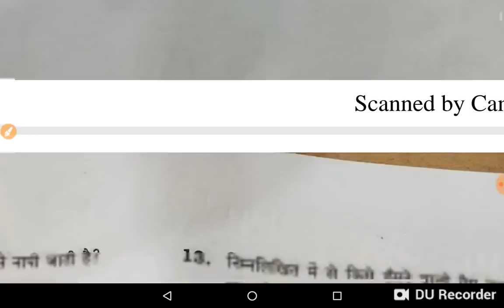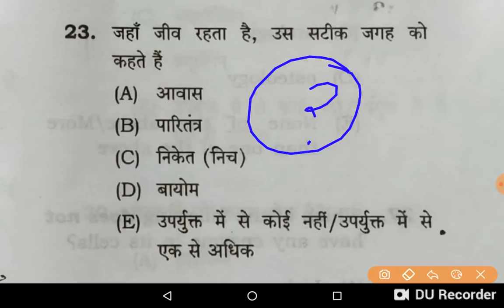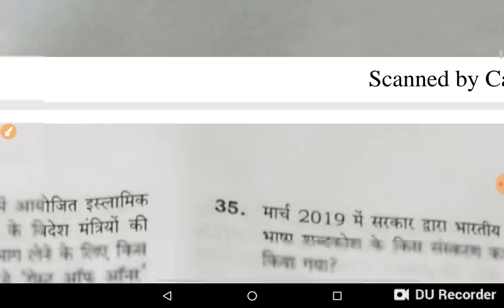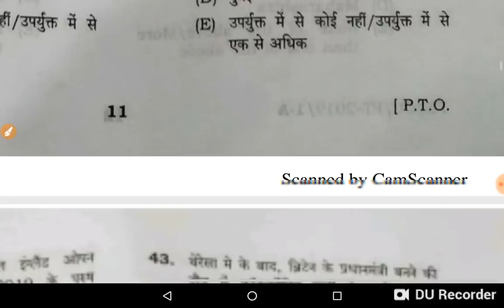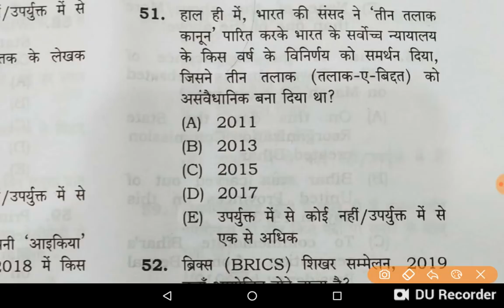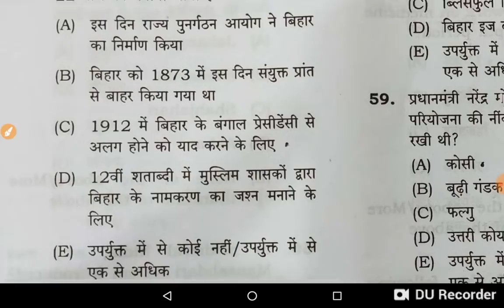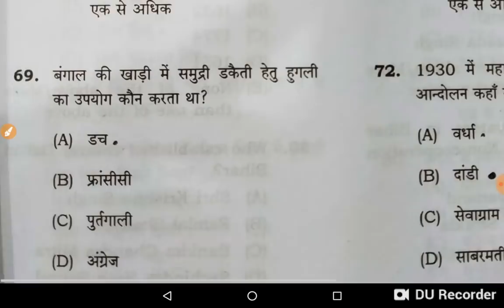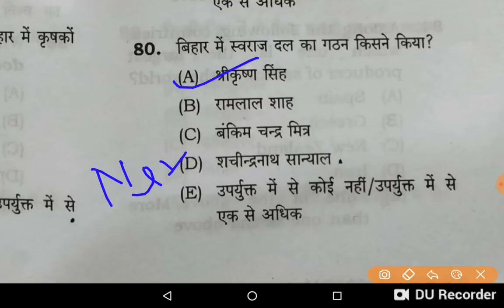BPSC ANSWER KEY 2019 |bihar pcs 2019 |65th bihar pcs